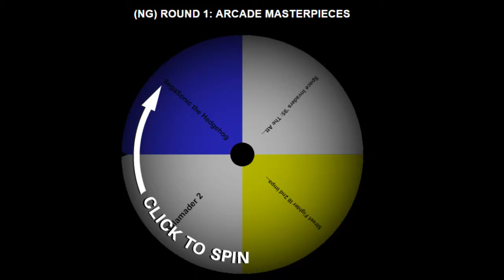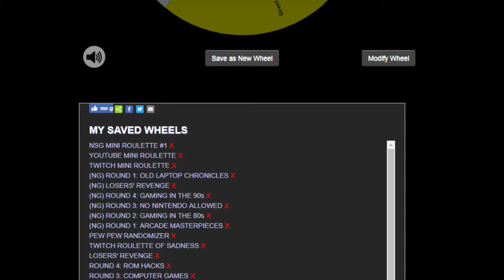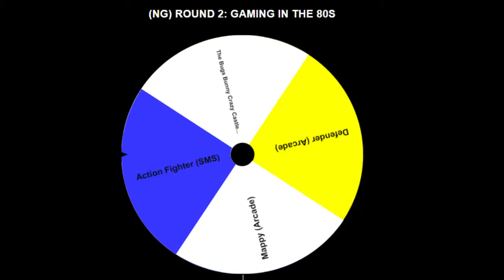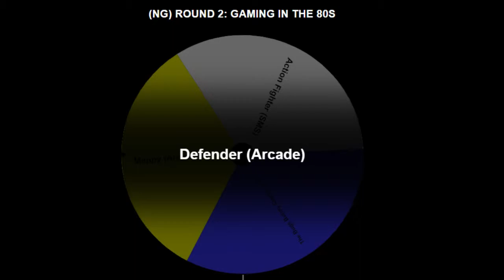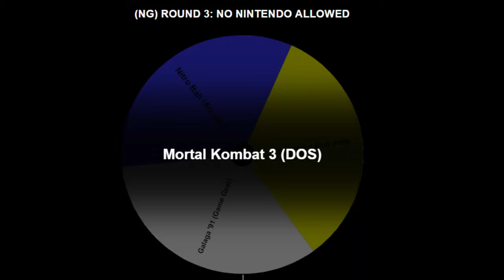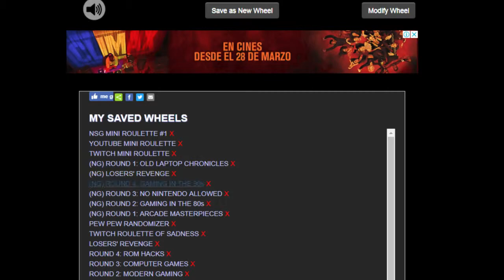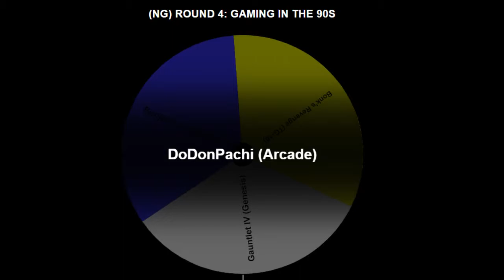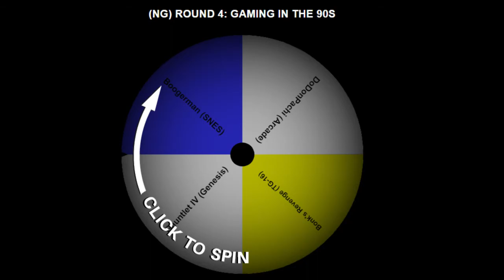ROULETTE OF SADNESS: NG EDITION - Tournament 4 Line Up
Tomorrow I'll be posting the picks for the Losers' Revenge wheel